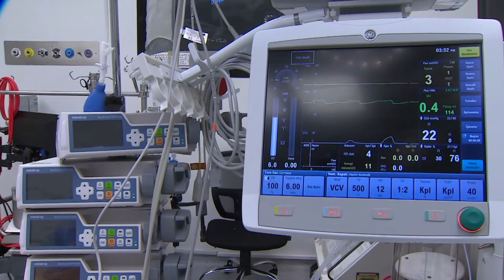Anestezi Programını Tercih Edenlerde Aranan Nitelikler Nelerdir?